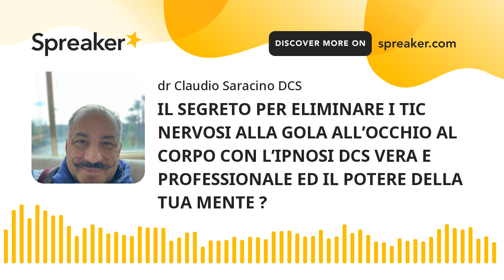🔴🇮🇹 IL SEGRETO PER ELIMINARE I TIC NERVOSI ALLA GOLA ALL’OCCHIO AL CORPO CON L’IPNOSI DCS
🔴🇮🇹 COME ELIMINARE IL MIO PROBLEMA?

CAMBIA VITA IN 30 NOTTI: Mentre dormi, senza farti rubare tempo ed in pigiama... via @amazon

LA TUA MENTE PUÒ TUTTO SE SAI COME FUNZIONA E SE SEGUI ALLA LETTERA LE ISTRUZIONI FACILI A PROVA DI NONNO A PROVA DI PIGRO A PROVA DI IDIOTA...

Centinaia di persone nel mondo con Metodo DCS hanno risolto i loro problemi e aiutato i loro caro in tutto il mondo anche se non volevano aiuto...

Ogni volta che ci tuffiamo a mare, c’è’ solo un momento di riflessione poi dopo ci si affida al nostro pilota automatico e si fa il tuffo...

Tuffati ora...

Chi ti ha detto impossibile?
Era un Dio?
Era un guru bla bla?
Era un deus ex machina?

Nel mondo, migliaia di persone,  a cui era stato detto che non c’era nulla da fare, hanno avuto il miracolo della loro mente, persone laiche e non.

Dire che secondo la scienza ed il sistema non c’è nulla da fare, che non ci sono rimedi, che non è possibile non significa che non esista la soluzione: il miracolo della tua mente...

La tua Mente è potente e può fare tutto se sai come fare...

Mai dire Mai...

se lo desideri, inizia anche con un solo audio mp3 DCS e capirai il primo potere del Metodo DCS...

METODO DCS NON PLUS ULTRA

NON È PER TUTTI ⚔️🔥⚔️

L’Ipnosi DCS Vera e Professionale è per chi:
1 non trovato soluzioni altrove
2 per chi non vuole essere aiutato
3 per chi si vergogna di farsi vedere presso un guru
4 per chi ha paura di essere manipolato
5 per chi si rifiuta di essere aiutato
6 per casi impossibili
7 per casi dove i guru ripetono no no no

Solo a te la scelta ma a prescindere dal dr Saracino, approfondisci il tema dell’ipnosi Vera e professionale trascurata dai mass media e dai poteri forti anche presso un professionista dell’ipnosi Vera e professionale della tua zona in cui risiedi...

Se non hai voglia di girare cappelle, puoi provare un audio mp3 DCS che fa al caso tuo o di tuo figlio...

Puoi partire da un solo audio mp3 DCS che fa al caso tuo o del tuo caro oppure scaricare più di un audio mp3 DCS per avere un risultato molto più veloce e che abbraccia più angoli del tuo o dei tuoi problemi...

Molta gente sceglie di base i seguenti audio DCS:

NO DEPRESSIONE
NO PANICO
NO PASSATO NEGATIVO
MOLTO CONTROLLO DEI NERVI
SALUTE ED ESITO
EGO ENTUSIASMO

magari sono partiti da un solo audio DCS cone NO ALCOL oppure NO DROGA e poi, vedendo risultati ed effetti spettacolari, hanno voluto accelerare il tutto ...

Ascolta , condividi e commenta se ti garba con amici e parentesi...

La colpa non è tua

Immagino

Non ci credi ma se riflettiamo un attimo, magari, ci sono molto vicino...

Tutto è partito dagli anni 60 come spiego in questo video...

Seguimi e commenta se ti va.

La bella notizia che con ipnosi DCS e autoipnosi DCS, anche con un solo audio DCS mp3 professionale, che fa per te ed il tuo caro che magari non vuole il tuo aiuto, puoi eliminare e cancellare un problema alla volta...

Funziona, fidati, e lo dice un mentore oltre che un guru

Non colpevolizzare e non colpevolizzarti perché la colpa è della TV Paura e non tua o di tuo figlio!

Solo a te la scelta se cambiare destino...

Metodo DCS è l’unico Metodo al mondo  a prova di Pigro e pigrizia che non ti fa mettere la tuta, non ruba tempo prezioso a te e ai tuoi cari, che è a prova di pigro e pigrizia...

Provalo e ti meraviglierai..

e scarica subito Audio Mp3 DCS che fa al caso tuo o di tuo figlio

cambia con i Fatti e non i bla bla il tuo destino...

Assurdo quanta gente si arrende a chi non crede che si possano ottenere i miracoli della propria mente...

Parla e sentenzia il guru di turno e la gente ci crede...

Mai arrendersi e mai dire mai...

Approfondisci il mondo dell’ipnosi Vera e professionale e credi nel tuo potere mentale guidato dall’ipnosi DCS Vera e Professionale...

Se ami scoprire di più e agire subito,

prima che sia troppo tardi,

al posto di pensare e credere che non ci sua più nulla da fare per te o il tuo caro,

come ti ha detto chi non crede in se stesso e nel potere degli essere umani,